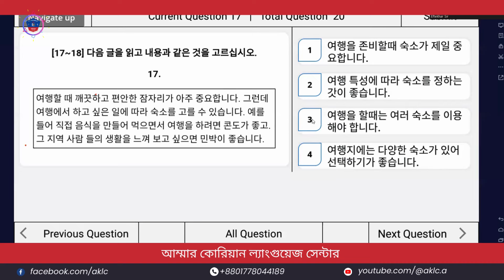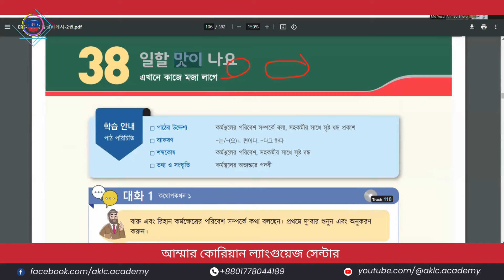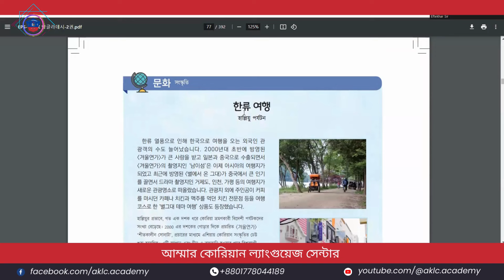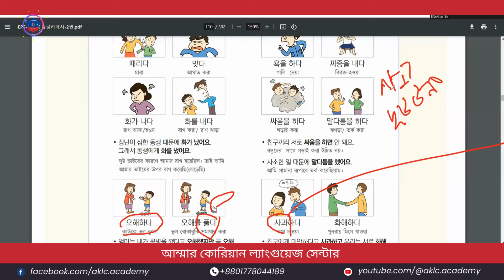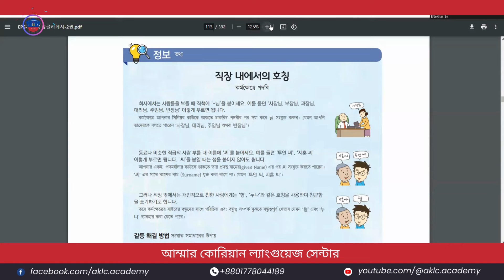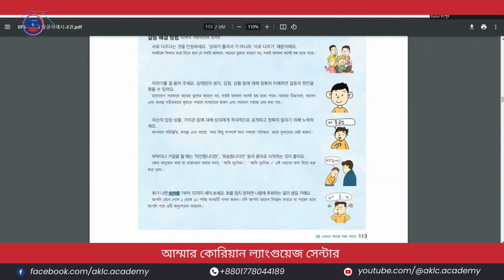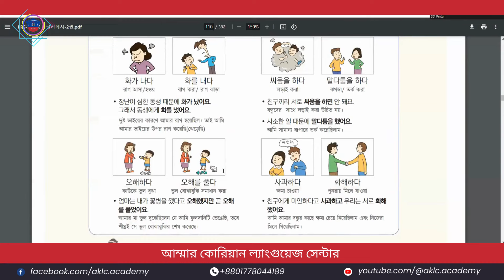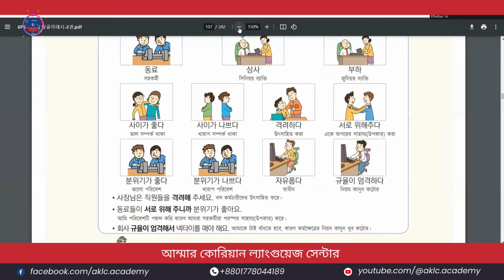কোরিয়ান ইপিএস টপিক টেক্সটবুক অধ্যায়-৩৮| EPS TOPIK TEXTBOOK CHAPTER-38| ইফতেখার স্যার| Eftekhar Sir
🌟 Welcome to our learning journey with Eftekhar Sir!
In this session, we delve into Chapter 38 of the Korean EPS-TOPIK Textbook, guided by the expertise of Eftekhar Sir.

🔍 Chapter Overview:
Explore the intricacies of the 38th chapter as Eftekhar Sir breaks down essential concepts and language nuances. Whether you're a beginner or seeking advanced insights, this session promises valuable content.

🔥 Key Highlights:

▶In-depth analysis of crucial topics
▶Practical tips for mastering Korean language skills
▶Eftekhar Sir's unique teaching approach